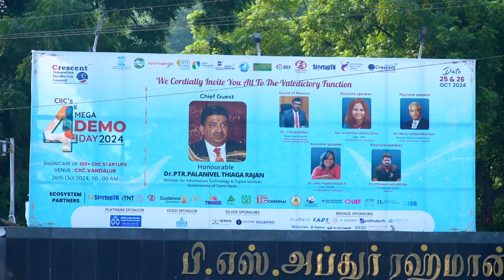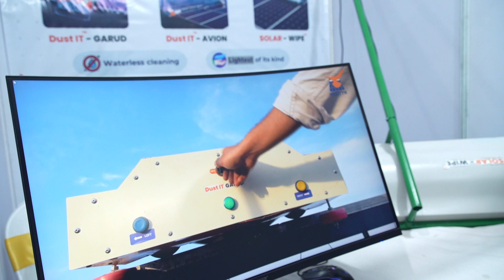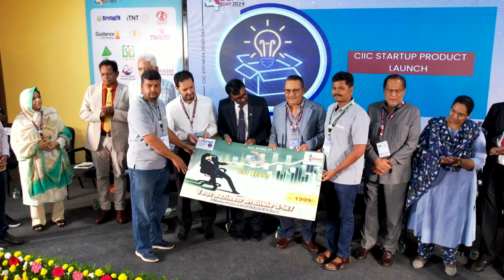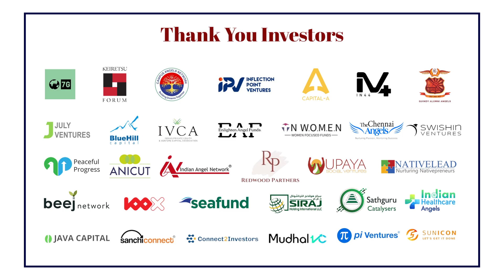CIIC 4th Mega Demo Day Highlights - Day 2